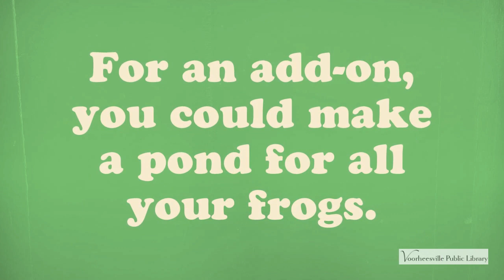Thumbprint Frogs April 2020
Miss Lisa shows you how to make a frog picture from your thumbprint! Gribbit. Gribbit!